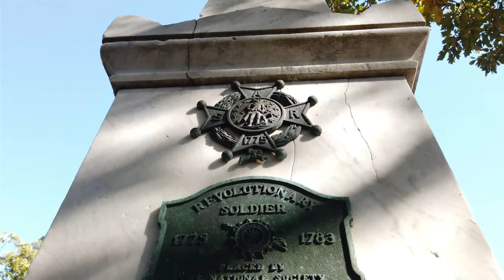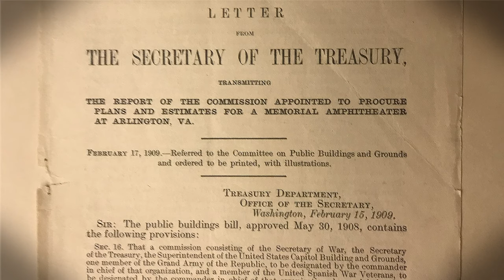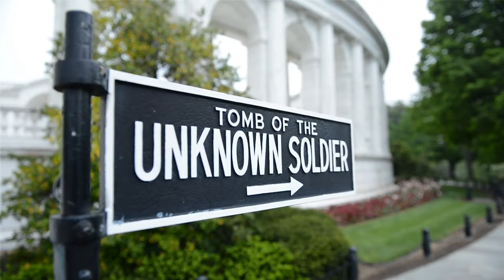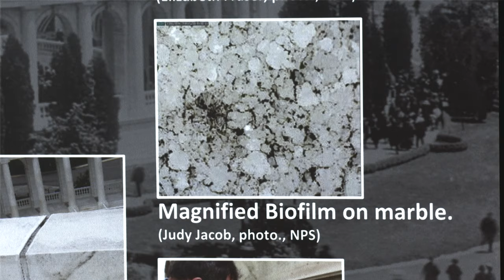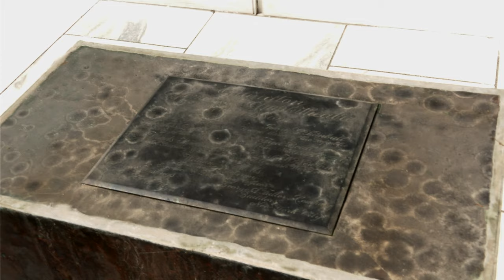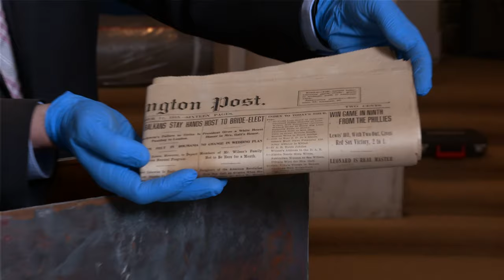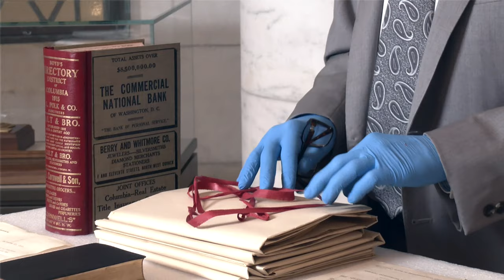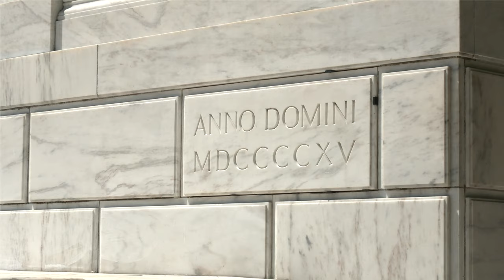Memorial Amphitheater 100th Anniversary